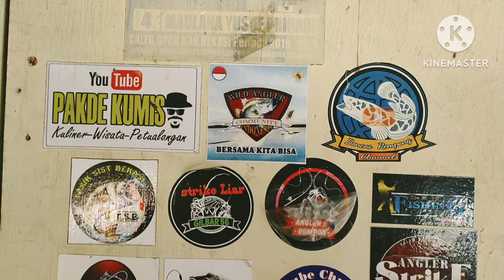Rute menuju Muara Blacan | Lapak Bapak H Dalih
simak videonya
sebar luaskan

Bilamana informasi ini bermanfaat dan menghibur.

Terimakasih
Salam mancing